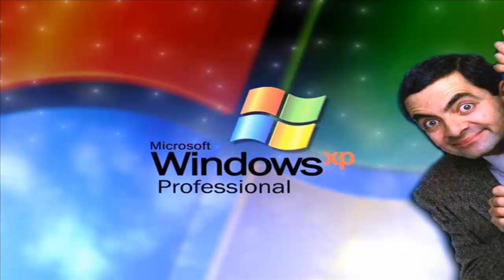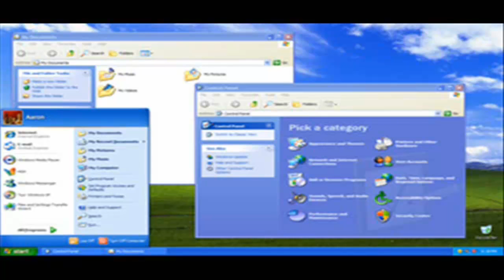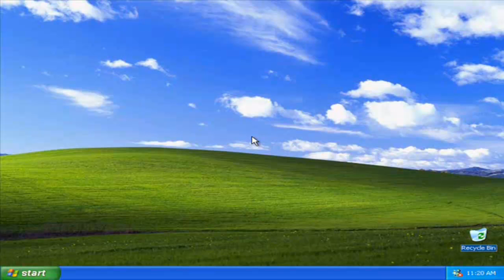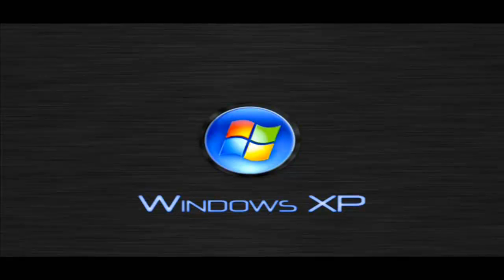danny abla de: windows xp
algo de los mas importante de windows xp presentado por danny phamtom. subscribete